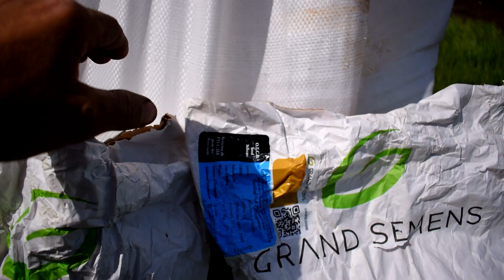Сіємо демо соняшник "Арден" та "Лейквуд"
Grand Semens - компанія займається імпортним посівним матеріалом кукурудзи та соняшнику.
протруйник Апрон XL 350  FS
протруйник Дерозал 500 FС
Та стимулятори росту.